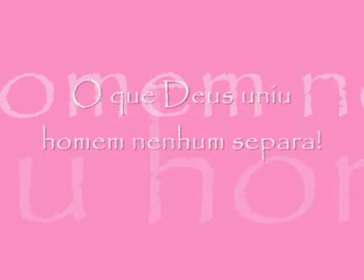Michelle e Diego